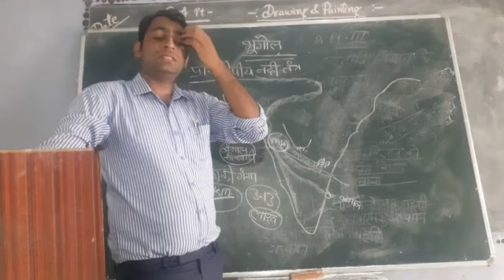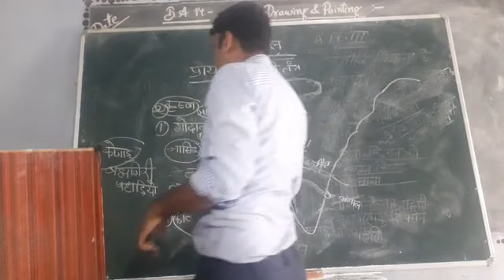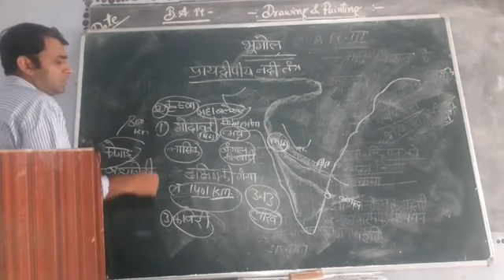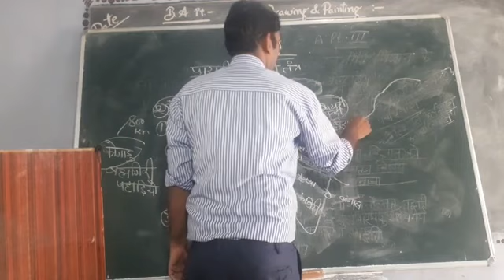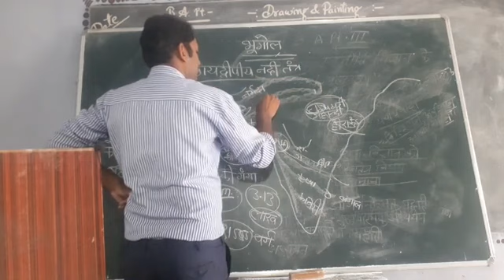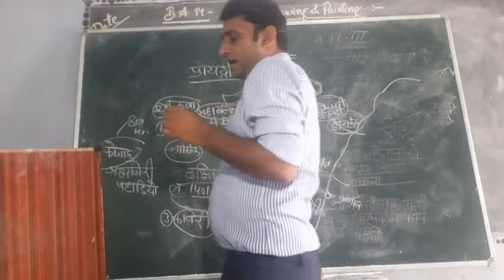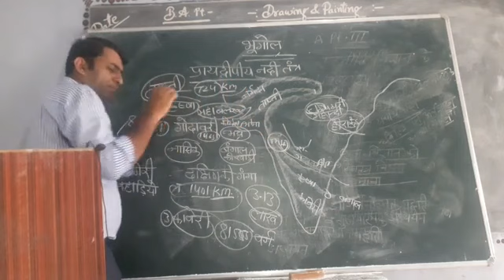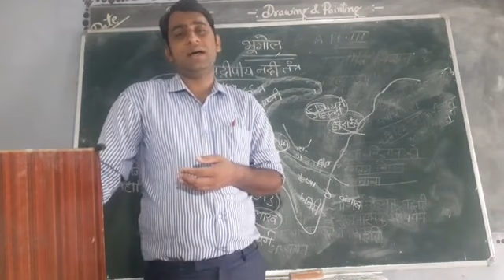B A PT THIRD GEOGRAPHY BY DR SANJAY SHARMA SOUTH INDIAN RIVER CONTI